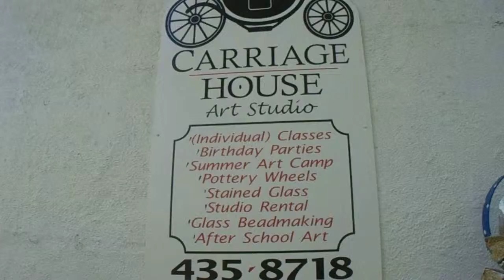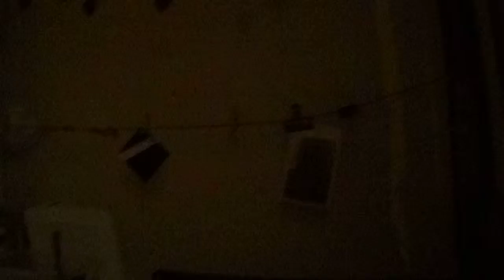Fall fun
An exciting art time! Projects are so awesome here!